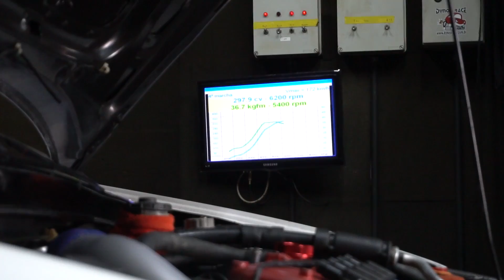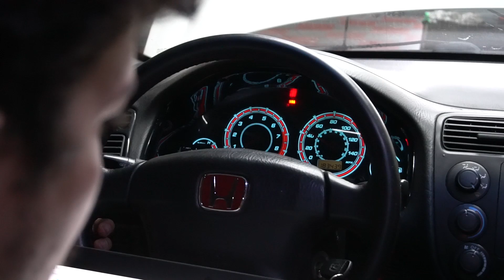PEGAMOS A SAVEIRO (MADALENA) E APRONTAMOS COM O DANILO CRESPO